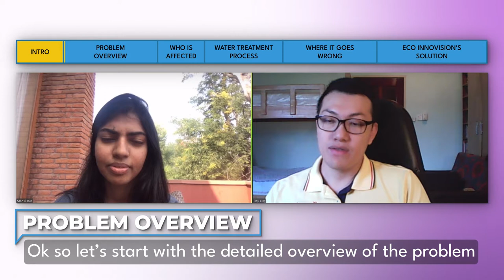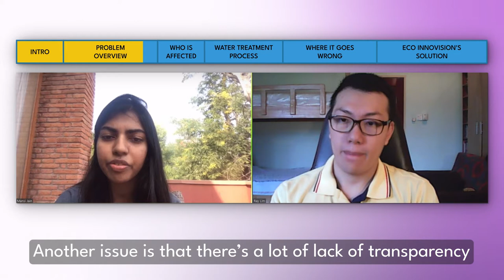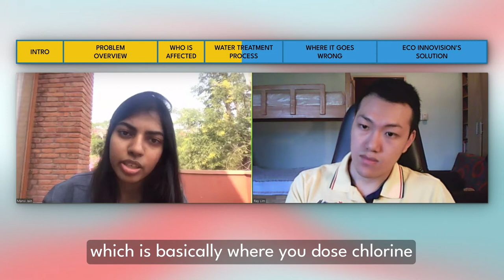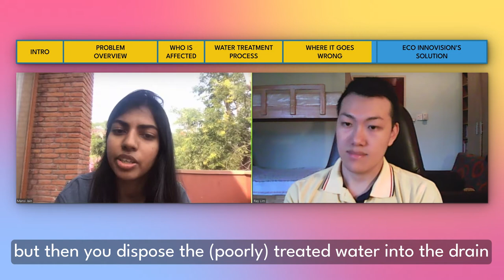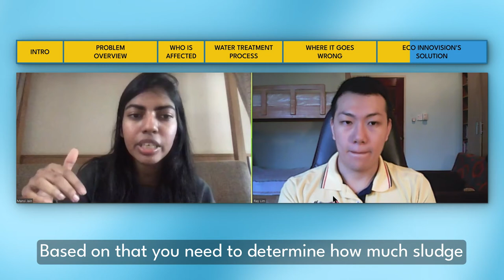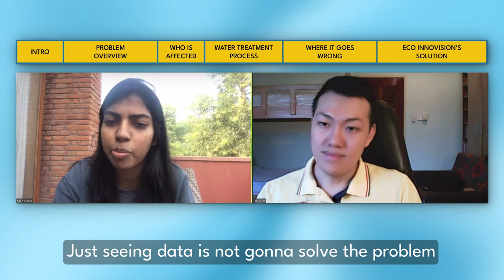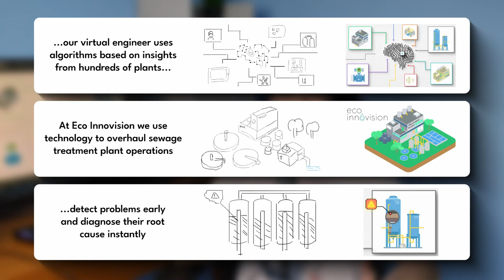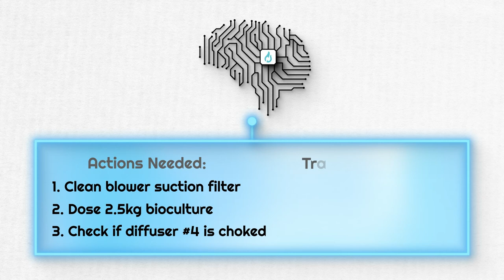Animated Explainer Video Creation Documentary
Full documentary on how I created this animated explainer video for Eco Innovision, an Indian organization that aims to overhaul sewage treatment plant operations to boost water sustainability in an effort to address India's water crisis.

All designs and animation created by Ray Lim. Special acknowledgement to Mansi Jain, one of the founders of Eco Innovision, for the great collaboration.

Timestamps:
0:00 Main Introduction
0:30 Interview Introduction
1:40 Problem Overview
4:35 Who Is Affected
6:05 Water Treatment Process
8:20 Where It Goes Wrong
11:15 Eco Innovision's Solution
14:50 Sketching Out The Process
15:10 Scriptwriting
15:50 Storyboarding
17:40 ANIMATED EXPLAINER VIDEO
21:40 Exit Interview
24:50 Final Thoughts